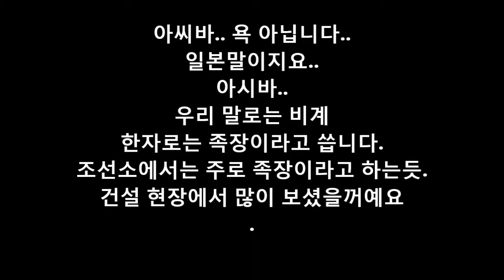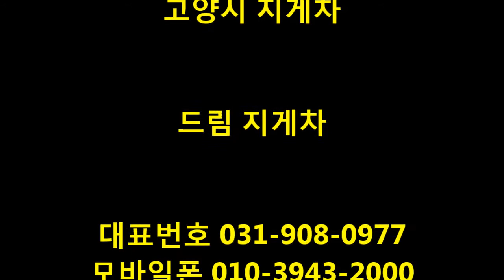드림지게차가 간다)지게차운전 아시바 파이프 하차(forklift) #0530